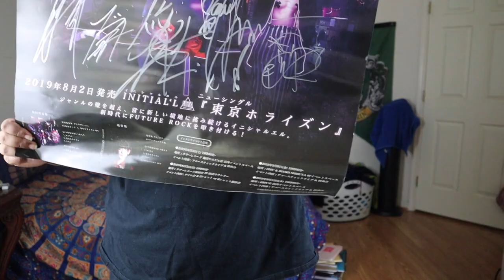Getting to see Initial'l live! Dedicate to all J rock fans out there ❤️️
February 2020 I attended Katsucon and saw the Visual Kei band Initial’l live in concert. I had the best time, little did I know that it would be the last time I got to go to an anime convention before the world feel apart because of a public health crisis.

Watch my new video where I talk about having my mind opened to what Visual Kei truly is and share my precious memories.